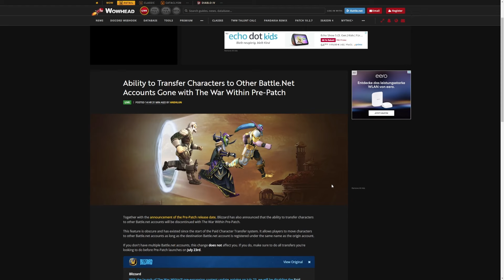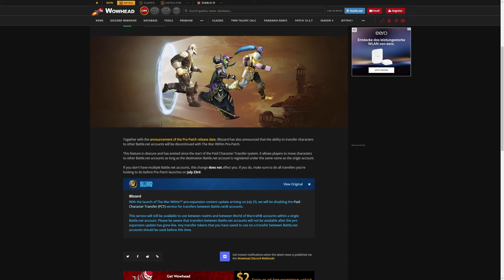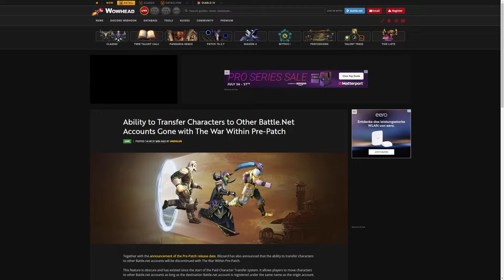WoW-News des Tages: Mehr Login-Screens für Warbands? Chartransfer wird eingestellt!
Heute gibt's zum Morgen zwei News in einem. So bespricht Blizzard die Möglichkeit von neuen Login-Screens für eure Warbands, während ein Charaktertransfer-Dienst von WoW gestrichen wird.